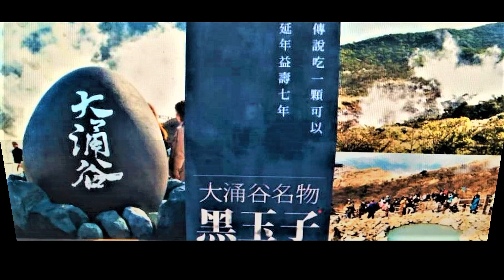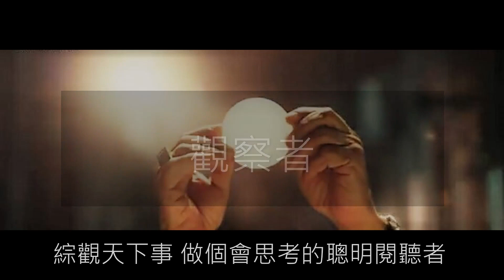觀察者旅讀 「黑玉子」傳說吃一顆延壽七年「大涌谷」黑色溫泉蛋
「大涌谷」位在日本富士箱根伊豆國立公園，有著造訪必吃名物，傳說只要吃一顆就可延壽七年的「黑玉子」黑色溫泉蛋。
溫泉含有很多礦物元素，「黑玉子」係經大涌谷的硫磺溫泉所煮沸的溫泉蛋，蛋殼呈現黑色和其它溫泉區域的「溫泉蛋」色澤有很大不同，也因此成為大涌谷獨特的名物。
日本觀光局簡介表示，三千年火山形成大涌谷，火山口形成硫磺噴口和溫泉，火山活動和令人嘆為觀止的景致，讓此地成為箱根最美的旅遊景點之一。
「黑玉子」是造訪箱根大涌谷必吃名物，大湧谷溫泉可以搜尋溫泉一日遊 (日帰りde温泉)。
另值一提的是，這是個持續沸騰的火山口，火山口噴出的氣體，噴湧的溫泉蒸氣硫磺濃濃的味瀰漫和紅色呈色的火山岩石在大自然光影下，旅人拍照常會因絢爛光影折射偶呈現多樣色彩。